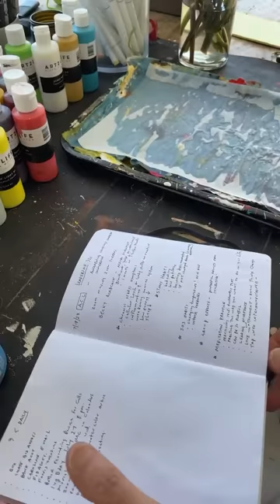Saturday Art / Life Journal with Nicholas Wilton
Join me as I work in my Saturday journal.

And don’t forget about our Call for Entries for the 2023 ONLINE ART2LIFE INTERNATIONAL JURIED ART EXHIBITION!
The last day to enter is this Tuesday, July 25th at 11:59am PDT.
We can’t wait to see all of your amazing work!!

Receive the Sunday Art Vlog in your inbox!